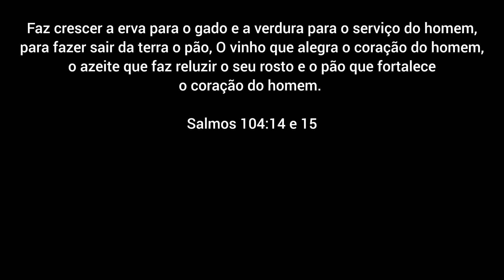Dia de limpa a Horta!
Olá pessoal

No vídeo de hoje eu e meu esposo limpamos a horta .

Deus abençoe ♥️